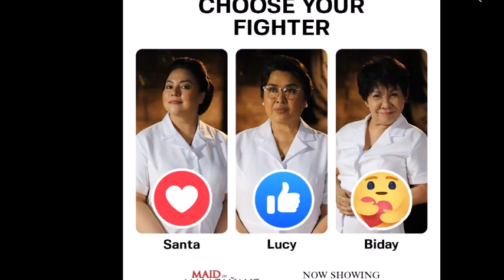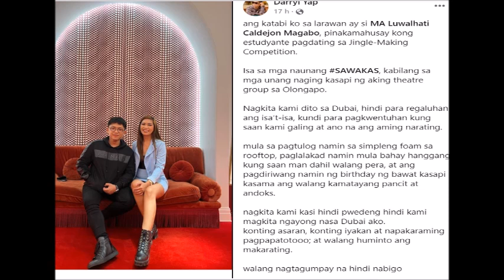BEVERLY SALVIEJO NAGKAMIT NG PIAKAMATAAS NA BOTO BILANG MANANG BIDAY SA MIM SA SURVEY NG VIVA ALAMIN